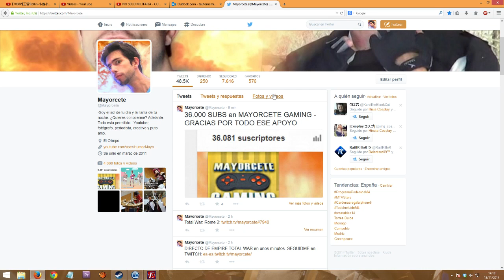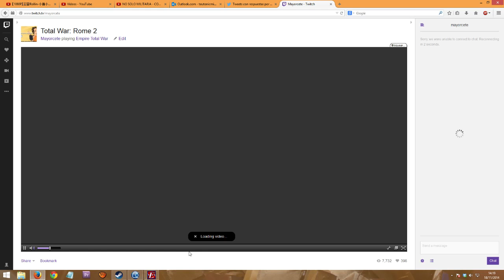JUGANDO Empire Total War - ESPAÑA CONTRA EL MUNDO | Parte 105 (EN DIRECTO)